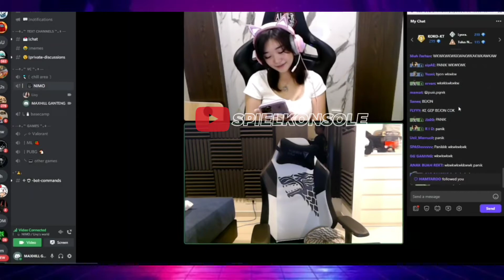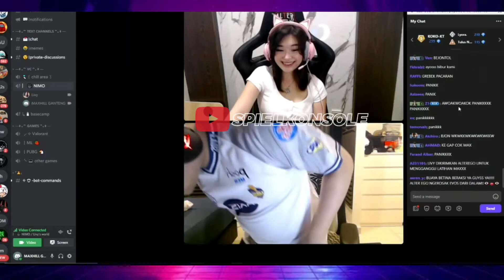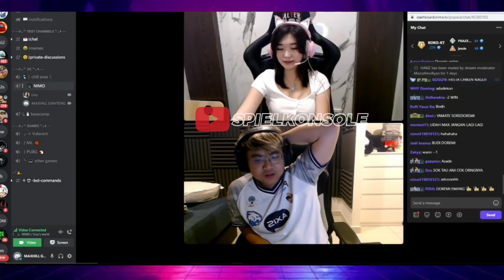LIVY HAMPIR TINGGAL KELAS‼️ KARENA KASIHAN DI SURUH NYANYI LAGU DAERAH SAMA GURUNYA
TONTON SAMPAI SELESAI DAN JANGAN DI SKIP!!

3. KOMEN ID MOBILE LEGENDS & IG KALIAN

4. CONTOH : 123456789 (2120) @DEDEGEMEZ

5. JANGAN LUPA BERDOA BIAR MENANG:D

SEMOGA BERUNTUNG!!!